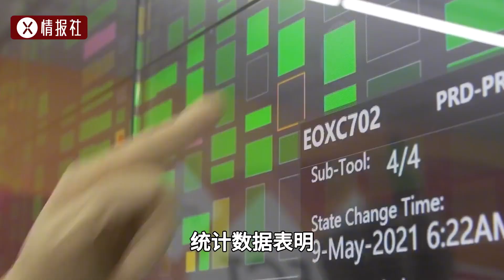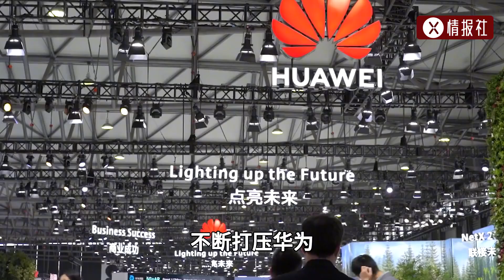美國砸400億企圖掏空臺積電，重回建造巔峰，為啥差點哭出來？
No.5 | 中國造核動力“充電寶”，玲龍一號來了，何時造核動力航母？